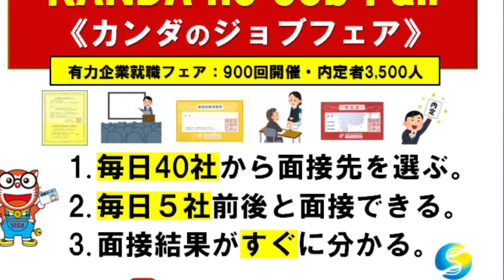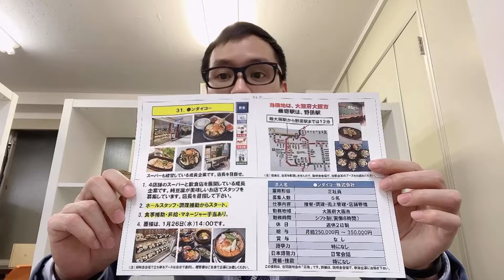Nhân viên quản lí nhà hàng osaka